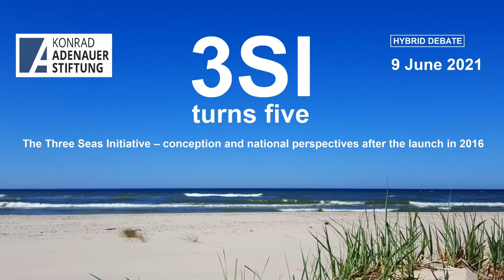„The Three Seas Initiative – conception and national perspectives after the launch in 2016“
On the occasion of the Three Seas Initiative Summit in Sofia, which starts today, the Konrad Adenauer Foundation in Poland is pleased to present the international debate:
Participants in the discussion from all across Europe are:

• Piotr Buras, Head of the European Council on Foreign Relations, Warsaw (Poland)
• Dr. Mate Granic, Special Advisor to the Prime Minister of the Republic of Croatia, former Minister of Foreign Affairs of the Republic of Croatia (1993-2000) (Croatia)
• Yordan Bozhilov, President of the Sofia Security Forum (Bulgaria)
• Otto Tabuns, Director of the Baltic Security Foundation (Latvia)
The debate was recorded in the run-up to today's summit on 9 June 2021 and was moderated by Thomas Behrens, Project Coordinator at the Foreign Office of the Konrad-Adenauer-Stiftung in Poland.

program

The Three Seas Initiative (3SI) is a collaborative platform between twelve Central and Eastern European countries located among the Baltic, Black and Adriatic Seas. This alliance is focused on achieving an interconnected region, with a north-south approach, in the fields of energy, infrastructure and telecommunications. Founded in 2016 by Polish President Andrzej Duda and then-Croatian President Kolinda Grabar Kitarovic, 3SI aims to rectify the infrastructure gap in Europe that has remained since the end of the Cold War. At the same time, it has an eminent geopolitical component that not only can be felt in the region, but that also involves major global powers as the US, Russia, China and the European Union.
Today, 5 years after the formal establishment of 3SI, the Konrad Adenauer Foundation in Poland invites you to an online debate on the conception of the Three Seas Initiative as well as different national views and perspectives on this alliance.
We discuss these topics with distinguished experts from Poland, Croatia, Bulgaria and Latvia. The questions to be discussed include the following:

• Which motives led to the founding of the Three Seas Initiative?
• How is the current development of 3SI seen in different parts of Europe?
• What is the role of the initiative within the international framework - especially in relation to the European Union and in transatlantic relations?

The discussion is moderated by Thomas Behrens, Project Coordinator at the Foreign Office of the Konrad-Adenauer-Stiftung in Poland.

The debate was held in English and conducted at the Lidex-studio in Warsaw/Poland as well as online with the participation of panellists from Croatia, Bulgaria and Latvia.